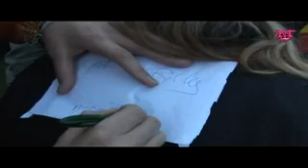Bigpop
Bigpop: hét Rock & Roll festival van de veluwe. In de polder van Oosterwolde Gelderland.